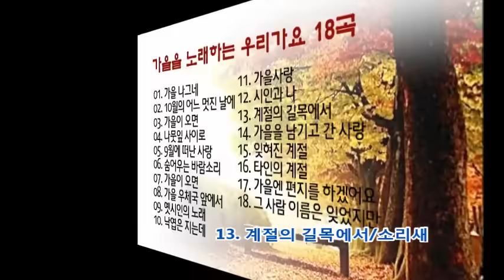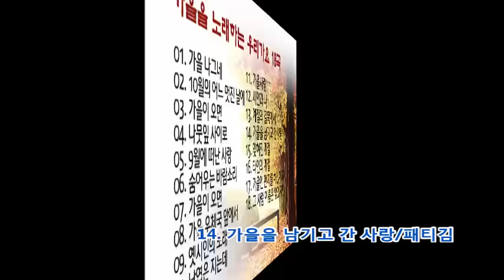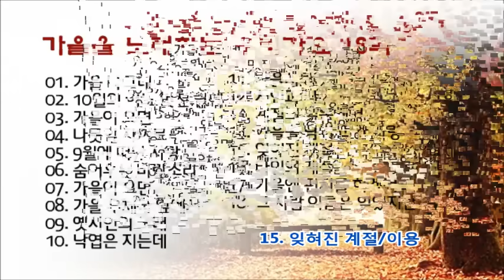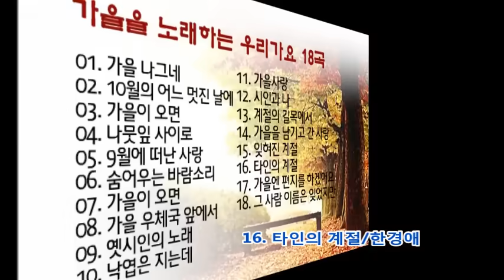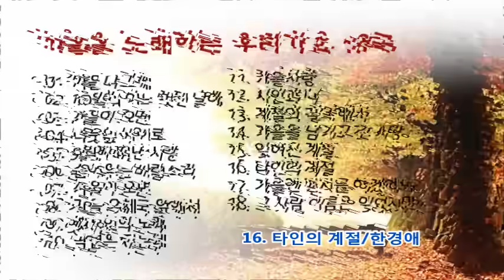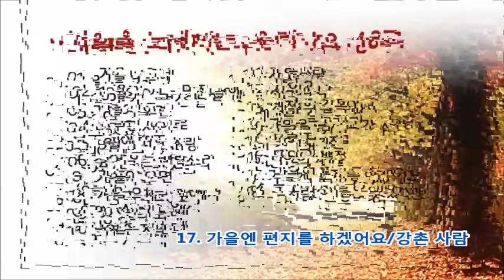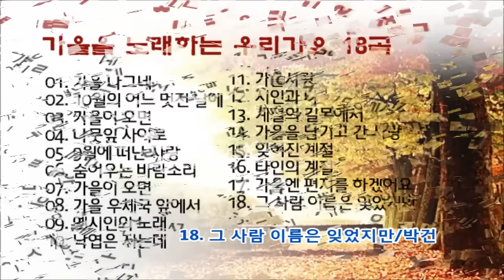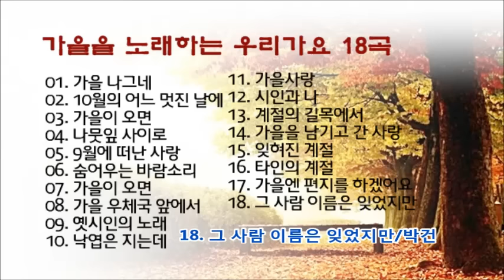가을을 노래하는 우리가요 1 - 18곡